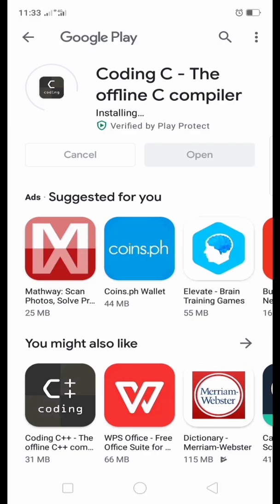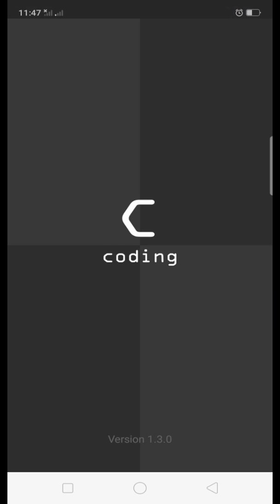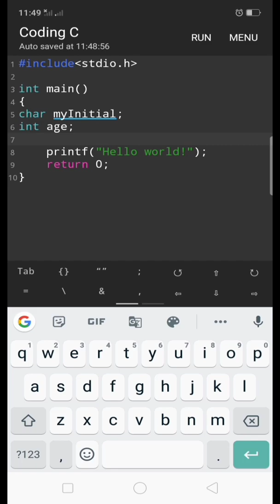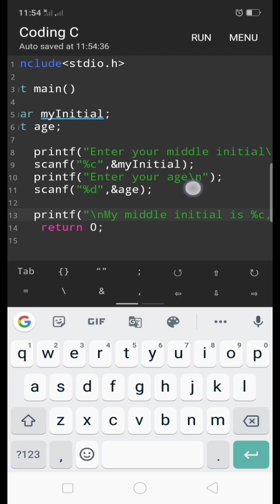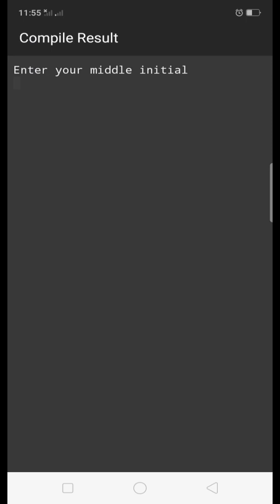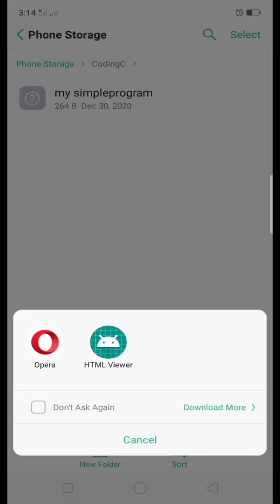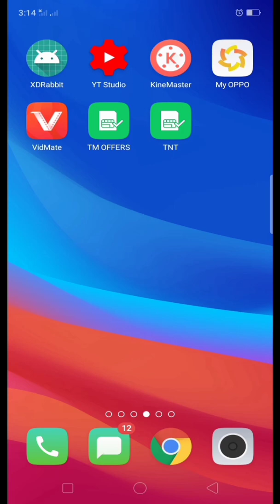Mobile Coding 2 Variable declaration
Beginner's guide on how to download C Coding App for Android_Offline and use it for coding.